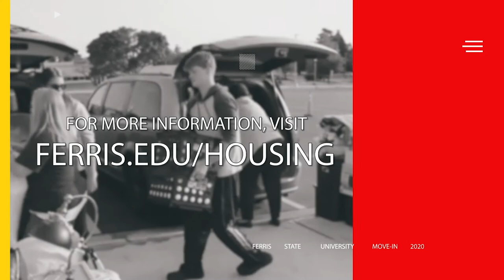Ferris State University Move-In Schedule 2020